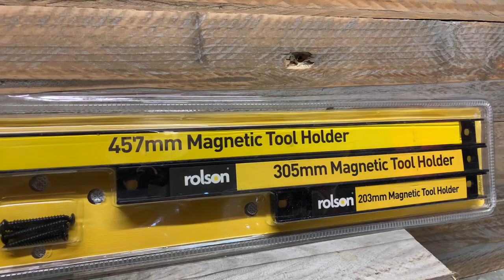Preparing For A New Project Plus A Nifty DIY Idea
Preparing For A New Project Plus A Nifty DIY Idea... French Cleats

Recently discovered the French Cleat and have to say it has changed the way I intend to organise the tools in my garage. Plus with an up and coming new project, it's time to get the workshop organised.

I also incorporated magnetic tool strips into my new storage solution.

Rolson Magnetic Tool Strips (3 Pack)

Always click that Bell icon, so you don't miss out on my next video.

All contributions are very much appreciated and will go towards improving the quality and consistency of my videos. Plus, you will gain exclusive access to bonus material...

Equipment, Books and Video Editing Tools regularly used during these videos...

Wildlife (Trail) Cameras
Victure HC100
Apeman H55
Apeman H60 Wildlife Camera with Wide Angle Lens

Photography Equipment
Freevision Vilta-M Mobile Phone Gimbal
Polaroid Lens Cleaning Kit
DSLR Quick Access Shoulder Strap
Lowepro Photo Hatchback Backpack
Pig Iron L Bracket Arca-Swiss
Ulanzi 96 LED Rechargeable Camera Light
Hoya PRO1 Circular PL Digital Filter 52mm

Other Equipment
Grangers G-Wax 1L Tin
USCamel 10x42 Binoculars
Leatherman Rebar Multi Tool
Voltaic Solar Backpack

Reference Books
Food For Free by Collins Gem

A great addition to Canva (see above) is this fantastic tool, that allows you to remove any background from your photos, which can then be used to create amazing video thumbnails, Check it out Here and receive a bonus Credit when you sign up for Free

JesterBushcraft Selected Merchandise, 10% of Profits will be donated to Macmillan Cancer Support